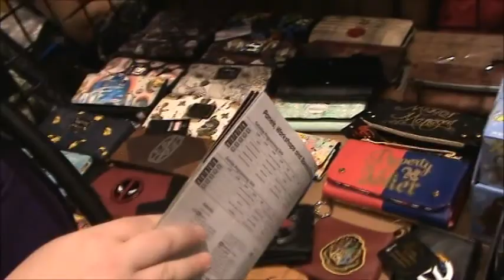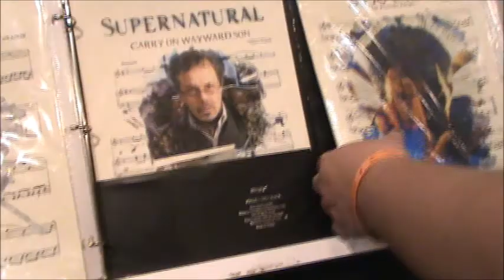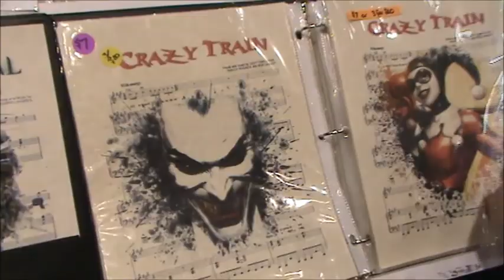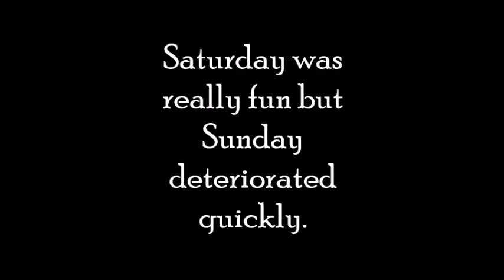Oak City Comicon 2018 Sunday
As you can see from this one, Sunday began pretty well, but there is a huge gap of time between BB-8 and us lounging. Basically it was a bit chaotic in terms of things to do and no one really knew what was going on. Overall this con was a 5-6/10 for me. For the price you pay, you get less than other conventions in the area.

For a full review, please see my blog post where I go a bit more in depth.

Music from the Free Music Archive. Ryan Andersen - "Dope"